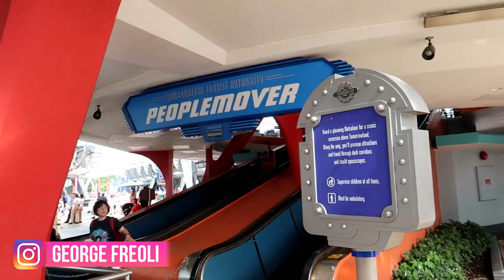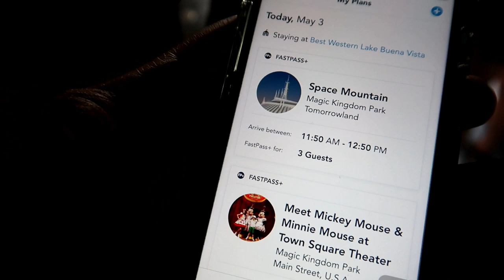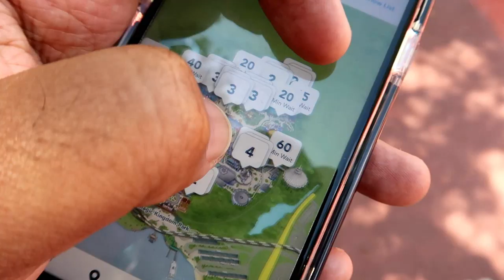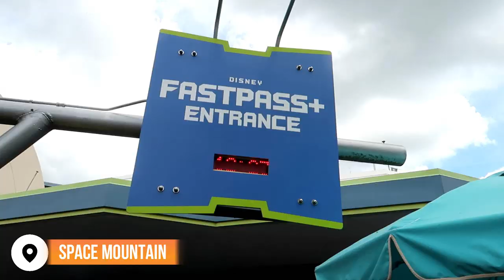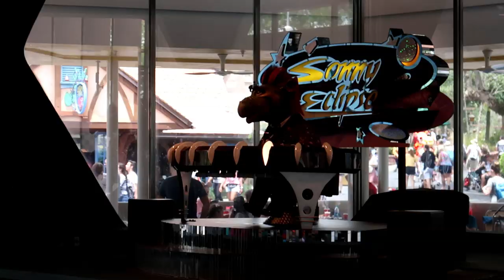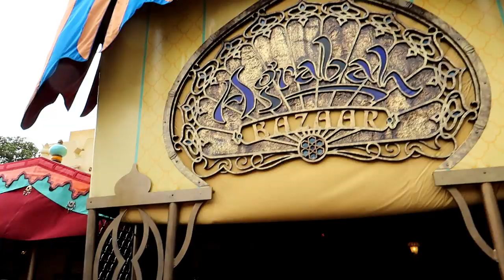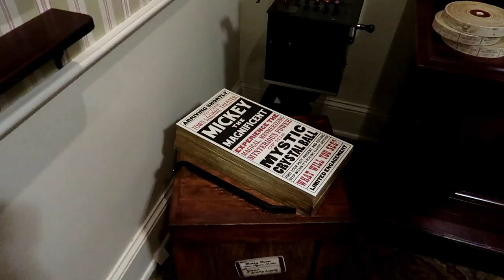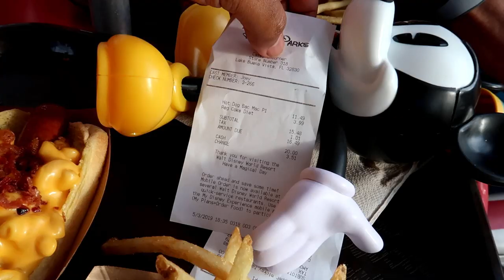COMO APROVEITAR MELHOR O MAGIC KINGDOM VIAGEM DISNEY DICAS ORLANDO | GEORGE FREOLI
Fala pessoal!!! Tudo bem? No vídeo de hoje eu vou mostrar na pratica pra vocês como aproveitar melhor o Magic Kingdom e as atrações com dicas de estratégias que eu sempre uso e resolvi dividir essas dicas para ajudar no planejamento da viagem. Se você ainda não assistiu, a primeira parte dess dia está nesse

Aqui embaixo tem TUDO  o que você e a sua família precisam para viajar:
- Chip Internacional com desconto (veja sempre a aba comunidade aqui do canal)